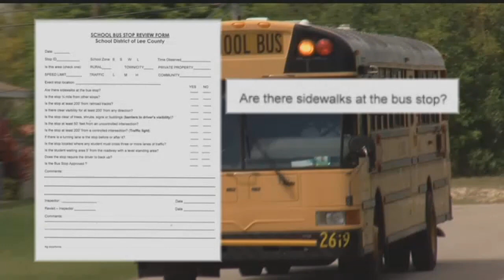School bus stop safety discussed at meeting in Cape Coral